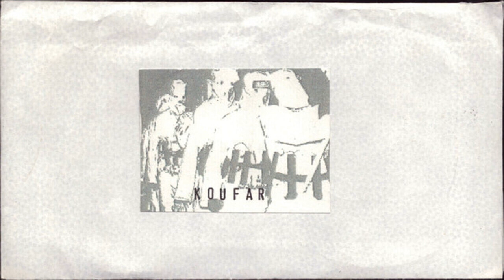Koufar - Refugee Camp Extermination [BURNT SOUND 22]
the political, religious or other idelogical theses expressed by the artist are not those of the uploader.

im very happy if you want me to send some music for listen or upload.